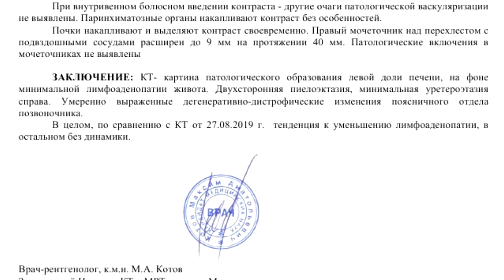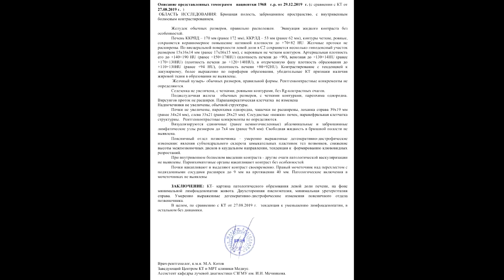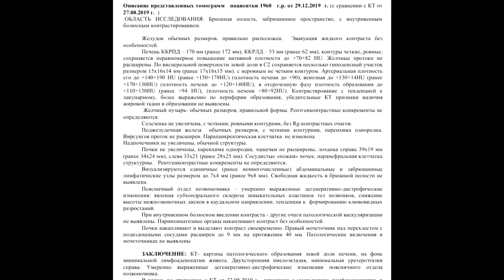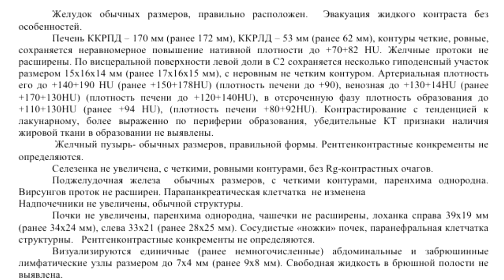ЛИМФАДЕНОПАТИЯ брюшной полости на КТ РАСШИФРОВКЕ. Лимфаденопатия лимфоузлов.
📝 Для исключения ЛИМФАДЕНОПАТИИ брюшной полости отправьте снимки и оформленную заявку на повторную КТ расшифровку.

🛌 От ПАЦИЕНТКИ:
"Гепатомегалия, гемангиома, хронический лимфолейкоз. Интересует динамика. 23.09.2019 посылала на
расшифровку предыдущее КТ-исследование."

🗃 ОБРАЗЦЫ ОПИСАНИЙ КТ брюшной полости на которых обнаружена ЛимфаденопатияЛимфоузлов на , где РасшифровкаКт может быть просмотрена и загружена.

▶️ ОПИСАНИЕ представленных томограмм  пациентки 1968 г.р. от 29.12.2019  г. (с сравнении с КТ от 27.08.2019 г.  )

ОБЛАСТЬ ИССЛЕДОВАНИЯ: Брюшная полость, забрюшинное пространство, с внутривенным болюсным контрастированием.

Желудок обычных размеров, правильно расположен.  Эвакуация жидкого контраста без особенностей.

Печень ККРПД – 170 мм (ранее 172 мм), ККРЛД – 53 мм (ранее 62 мм), контуры четкие, ровные, сохраняется неравномерное повышение нативной плотности до +70+82 HU.

Желчные протоки не расширены. По висцеральной поверхности левой доли в С2 сохраняется несколько гиподенсный участок размером 15х16х14 мм (ранее 17х16х15 мм), с неровным не четким контуром. Артериальная плотность его до +140+190 HU (ранее +150+178HU) (плотность печени до +90), венозная до +130+140HU (ранее +170+130HU) (плотность печени до +120+140HU), в отсроченную фазу плотность образования до +110+130HU (ранее +94 HU), (плотность печени +80+92HU).
Контрастирование с тенденцией к лакунарному, более выраженно по периферии образования, убедительные КТ признаки наличия жировой ткани в образовании не выявлены.

Желчный пузырь- обычных размеров, правильной формы. Рентгенконтрастные конкременты не определяются.
Селезенка не увеличена, с четкими, ровными контурами, без Rg-контрастных очагов.

Поджелудочная железа  обычных размеров, с четкими контурами, паренхима однородна. Вирсунгов проток не расширен. Парапанкреатическая клетчатка  не изменена
Надпочечники не увеличены, обычной структуры.

Почки не увеличены, паренхима однородна, чашечки не расширены, лоханка справа 39х19 мм (ранее 34х24 мм), слева 33х21 (ранее 28х25 мм). Сосудистые «ножки» почек, паранефральная клетчатка структурны.   Рентгенконтрастные конкременты не определяются.
Визуализируются единичные (ранее немногочисленные) абдоминальные и забрюшинные лимфатические узлы размером до 7х4 мм (ранее 9х8 мм). Свободная жидкость в брюшной полости не выявлена.
 Поясничный отдел позвоночника – умеренно выраженные дегенеративно-дистрофические изменения: явления субхондрального склероза замыкательных пластинок тел позвонков, снижение высоты межпозвоночных дисков в каудальном направлении, тенденция к  формированию клювовидных разростаний.
  При внутривенном болюсном введении контраста - другие очаги патологической васкуляризации не выявлены. Паринхиматозные органы накапливают контраст без особенностей.
 Почки накапливают и выделяют контраст своевременно. Правый мочеточник над перехлестом с подвздошными сосудами расширен до 9 мм на протяжении 40 мм. Патологические включения в мочеточниках не выявлены

⏩ ЗАКЛЮЧЕНИЕ: КТ - картина патологического образования левой доли печени, на фоне минимальной лимфаденопатии живота. Двухсторонняя пиелоэктазия, минимальная уретероэктазия справа. Умеренно выраженные дегенеративно-дистрофические изменения поясничного отдела позвоночника.
В целом, по сравнению с КТ от 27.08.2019 г. тенденция к уменьшению лимфаденопатии, в остальном без динамики.

®️ КТ - картину патологического образования левой доли печени на фоне минимальной лимфаденопатии живота. обнаружил при повторной расшифровке КТ брюшной полости рентгенолог высшей категории к.м.н. Котов М.А., асс. кафедры лучевой диагностики СЗГМУ им. И.И. Мечникова, главный врач центра КТ «Ами» (г. Санкт-Петербург)

💬 КОММЕНТАРИЙ врача-рентгенолога:
"В целом, есть некоторое уменьшение числа лимфоузлов и их размеров. В остальном - без динамики. Очаг в печени - без динамики, по всей видимости это действительно гемангиома."

⚠️ ЛИМФАДЕНОПАТИЯ БРЮШНОЙ ПОЛОСТИ – нарушение при котором происходит увеличение лимфоузлов в ответ на патологические процессы, протекающие в организме. Причем увеличение лимфатических узлов не является самостоятельным заболеванием, а лишь симптомом, указывающим на то, что в организме произошел какой-то серьезный сбой.

👨‍👧‍👦 Просмотрите ОТЗЫВЫ наших пациентов , которым РасшифровкаКтБрюшнойПолости стоимостью 1500 руб. была отправлена на e-mail через 2-4 часа после получения заявки и оплаты.

ℹ️ В МКБ-10 аденопатия забрюшинных лимфоузлов (второе название патологии) не имеет собственного кода. Абдоминальная Лимфаденопатия обозначается кодом R59, как и другие формы увеличения лимфатических узлов.